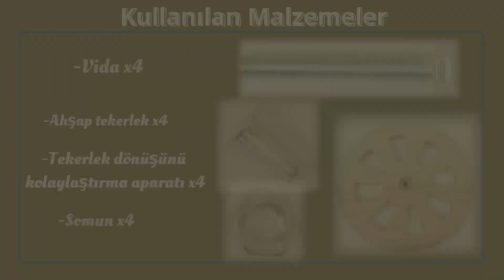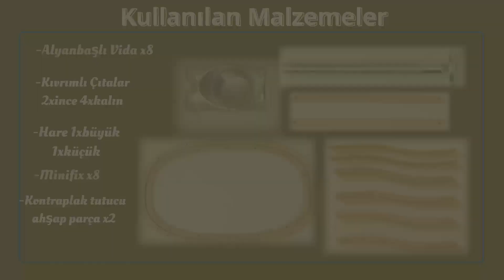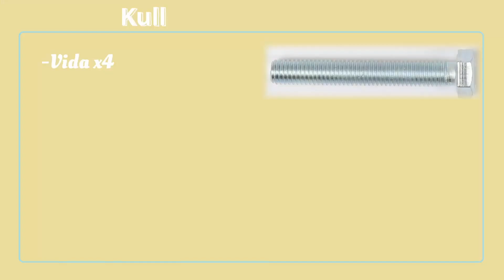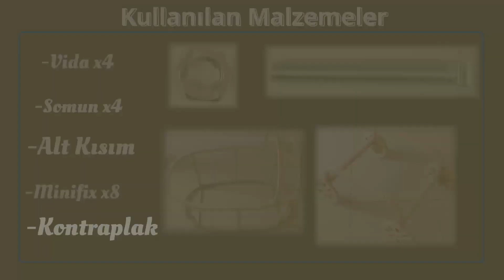Elif Beşik Kurulum Videosu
Elif Beşik Kurulumu - Ücretsiz Kargo İmkanı İle Üretici firmadan alışveriş için